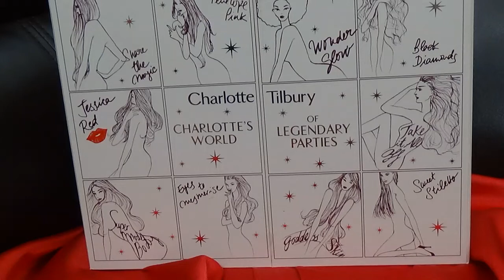CHARLOTTE TILBURY ADVENT CALENDAR 2016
The luxury that every woman deserves!
EVEN THIS WAS THE 2016 ADVENT CALENDAR,'' the World of Legendary Parties'' I AM HAPPY TO GET MY HANDS ON IT. THE ONE FOR 2017 WILL BE SIMILAR WITH THIS AND I HOPE TO GET IT FOR YOU!
IN THE CALENDAR:
-Magic Cream, 15ml
-Penelope Pink Lipstick, full size
-Wonder Glow, 15ml
-Black Diamonds Colour Chameleon
-NEW! Jessica Red Pocket Pout
-Multi Miracle Glow, 15ml
-Legendary Lashes, mini
-Take it All Off, 30ml
-Supermodel Body, mini
-Eyes to Mesmerise in Marie Antoinette
-Goddess Skin Clay Mask, 15ml

MUSIC: PROVIDED BY MOVAVI VIDEO EDITOR 12. All songs included in Movavi Video Editor 12 are provided by Audioblocks.